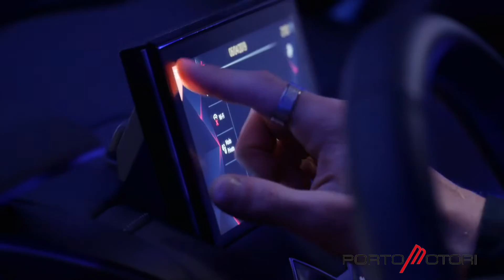Presentazione DS 3 Crossback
Evento d' innagurazione del nuovo DS Store a Tavagnacco